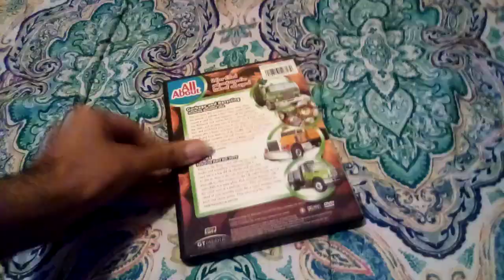Opening To All About Garbage And Recycling 2008 DVD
Distributor: GT Media

Here's The Order:
1.FBI Warning Screen
2.GT Media Logo
3.DVD Menu
That's All.